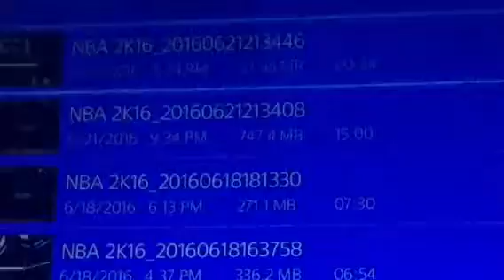My match against qdini174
Here are the official results 6/21/16 9:34pm final score was 66-67 I had okc he had GSW